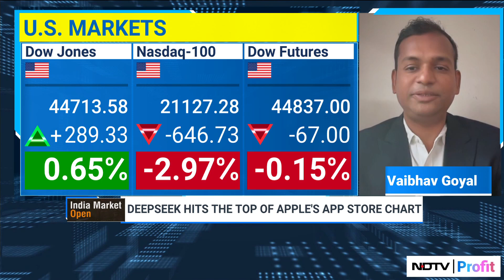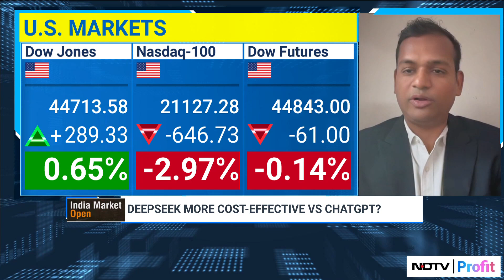Can India Build AI Disruptors Like DeepSeek?: Predixion AI's Vaibhav Goyal Answers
With Chinese counterparts working in AI, India will have to accelerate their AI work and think about this fundamentally, says Predixion AI Vaibhav Goyal.